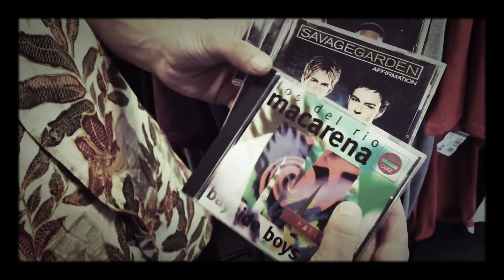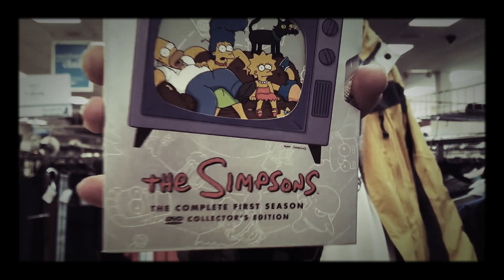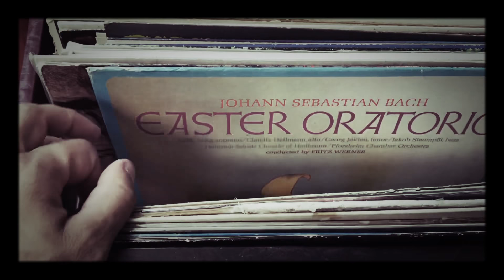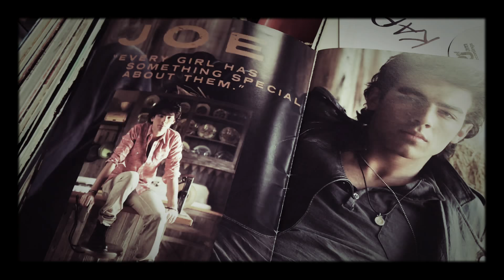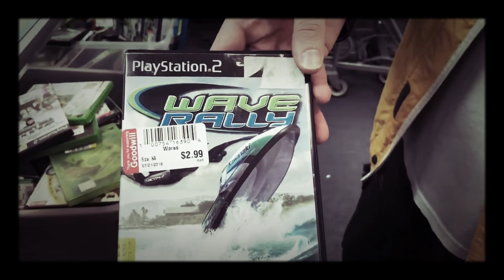GOODWILLHUNTING #35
Geo, J-way and I hit our south philly goodwill.